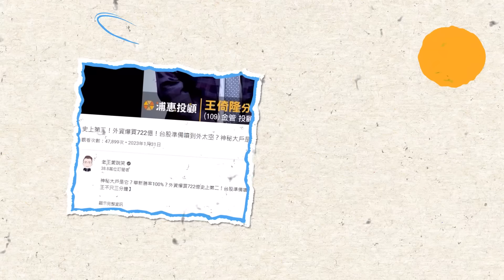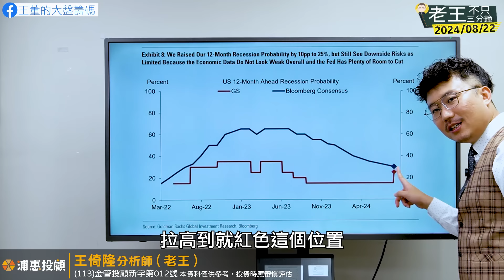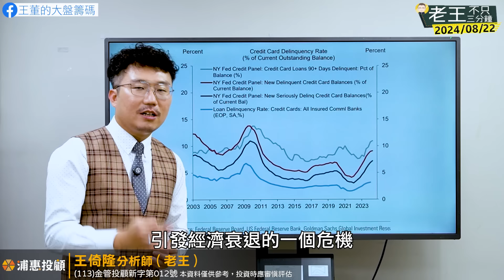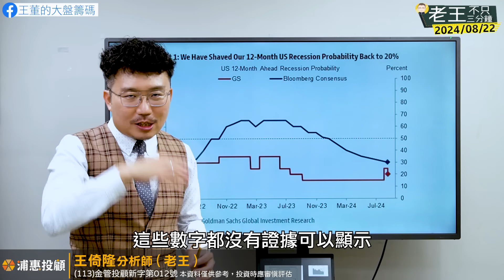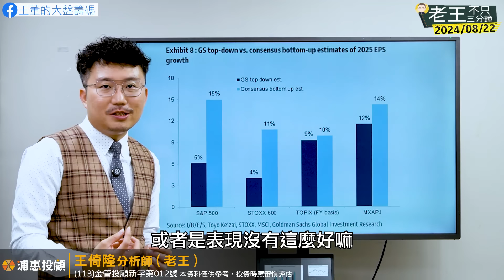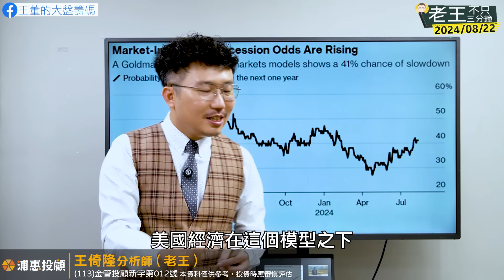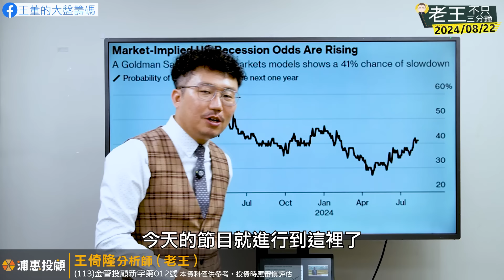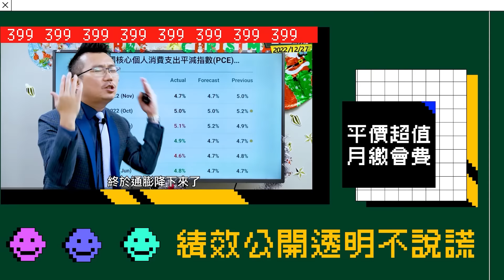經濟衰退剩二成！外資高盛翻口供！2024/08/22【老王不只三分鐘】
00:45 高盛把美國衰退機率調降至20%，董哥怎麼看？